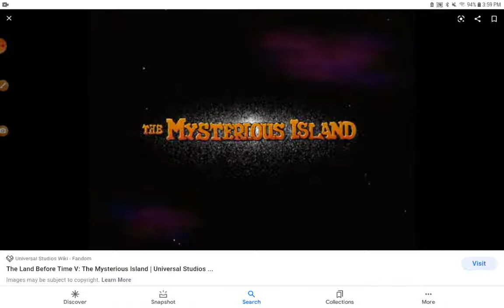( Land before time 5 The Mysterious Island 1997 ) Planty of Treestar's OST